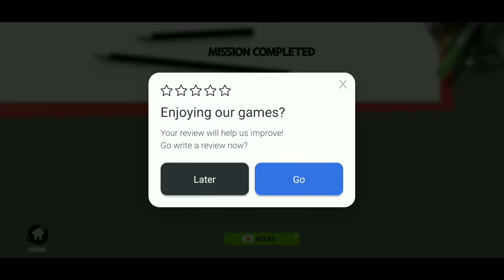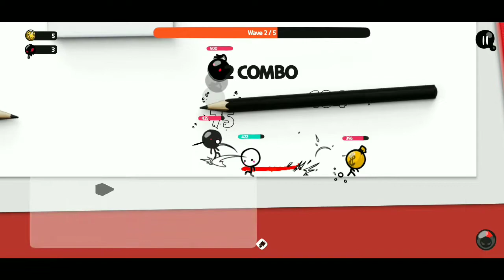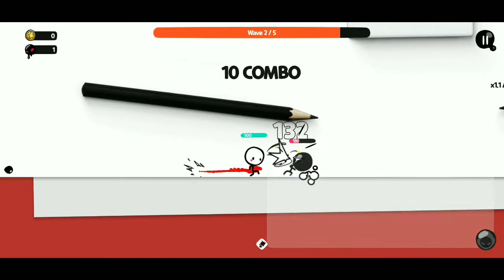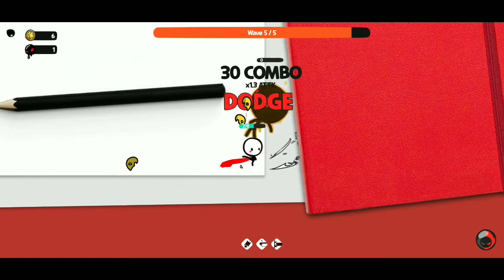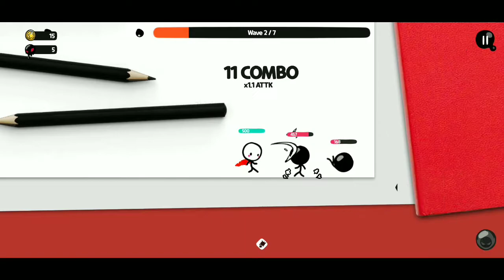Download the game :Super Action Hero : Stickman Fight Gameplay - Android & IOS.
Super Action Hero : Stickman Fight Gameplay - Android IOS

APK: -
App store: -

Total Size: 211 Mb
Battle Control: Manual
Internet: Offline
Languages: English
Categories: Action
Platform: Android

Thank You Guys For Supporting And Watching My Videos. I Really Really Appreciate It.